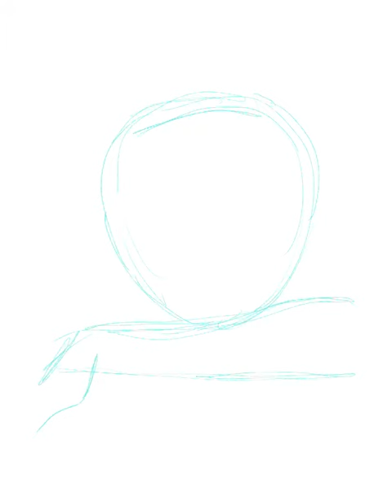QUICK SKETCH OF CARTOON FACE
Drawing and making it up as I go along. Hop you like it!

CAUTION: CHILDREN SHOULD ONLY USE CHILD-SAFE ART SUPPLIES.